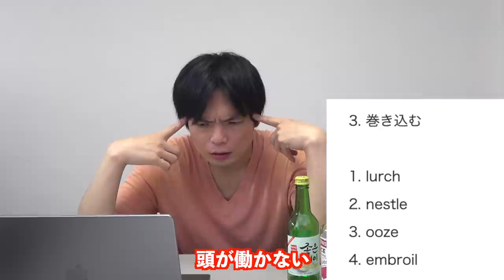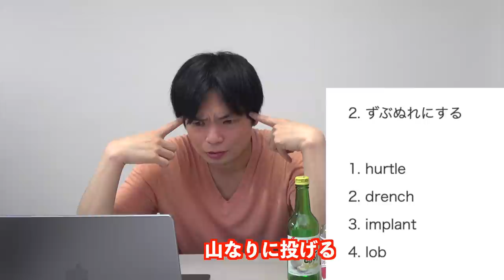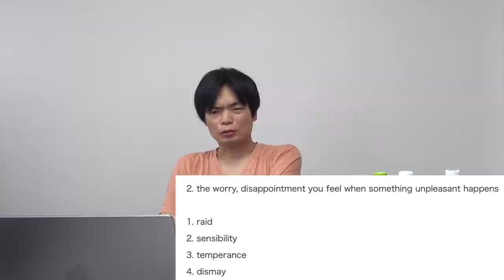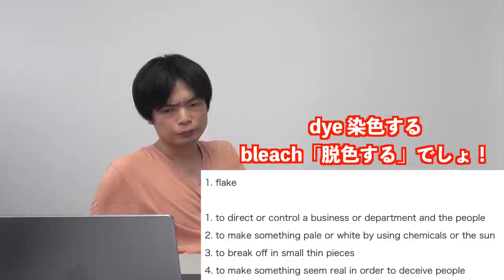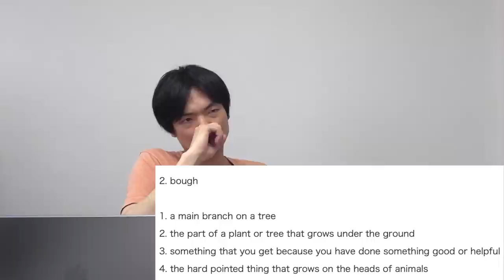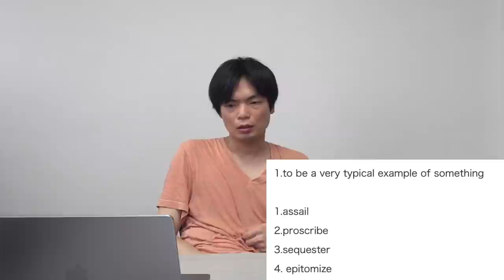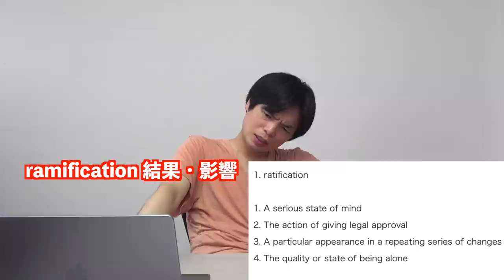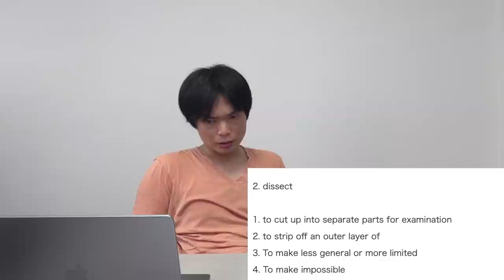TOEIC満点なら酔ってても英検１級レベルの単語問題解けるのか？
‹出演者情報›
もりてつ
発音指導士